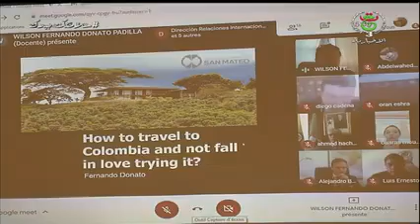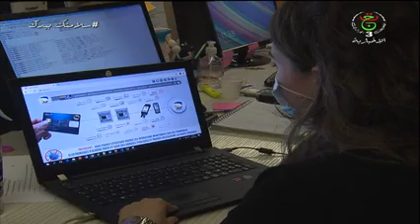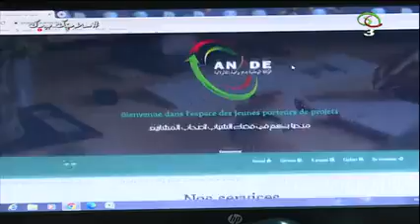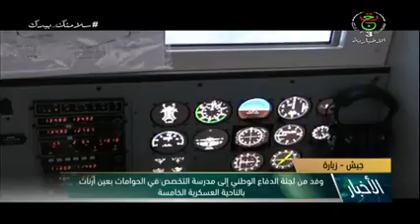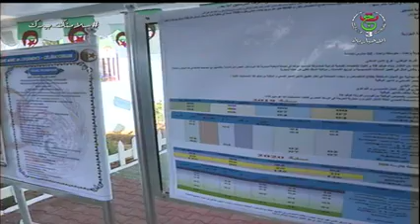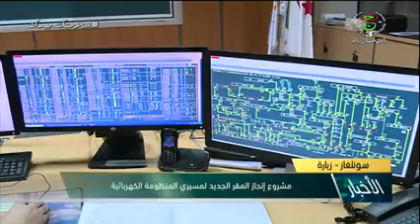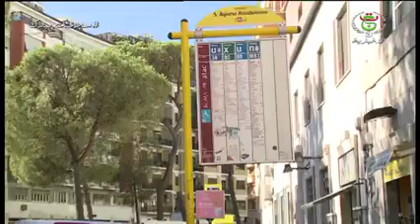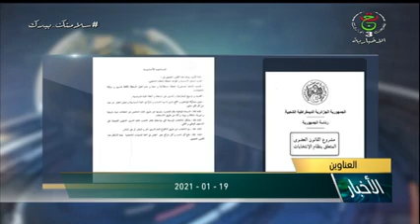سهام خليفة 19.01.2021